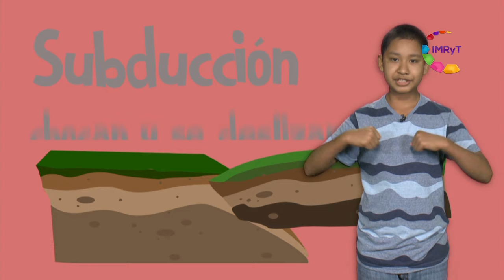¿Qué es un sismo?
¿Te has preguntado que es lo que ocurre en la tierra cuando hay un sismo?

Juan y Pablo nos explican lo que pasa naturalmente cuando la tierra se mueve.